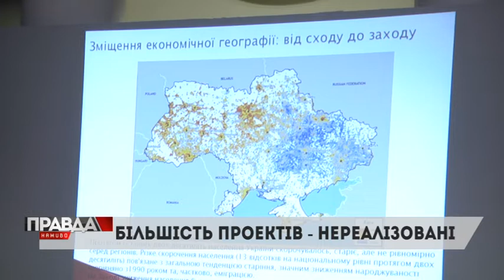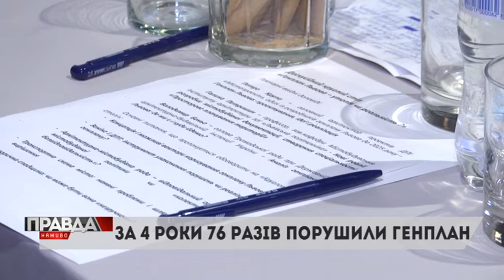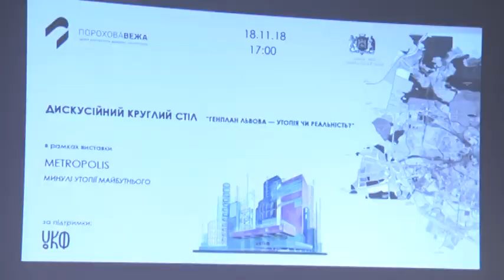Для кого робиться той Генплан міста?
Чому розумні і необхідні Львову ідеї так і залишаються позначеними тільки на карті і ніякого стосунку до реалій життя не мають? Хто винен: архітектори, науковці чи громадські активісти? Ця впливова "трійка" зібралася за круглим столом. Чим завершилась дискусія - дивіться далі.